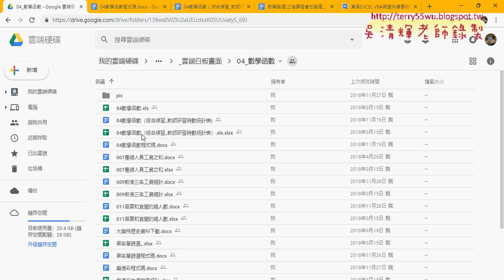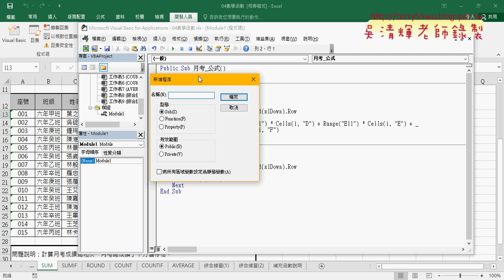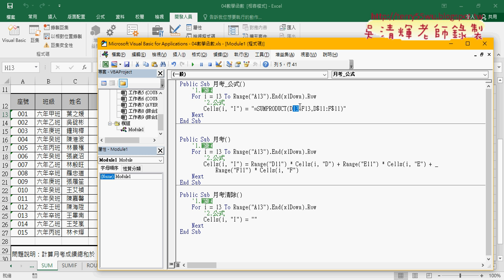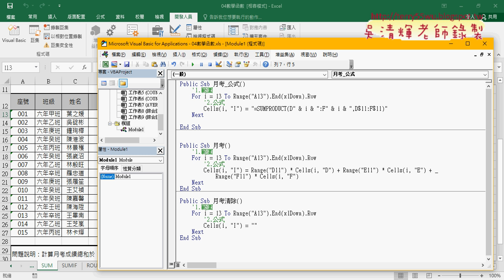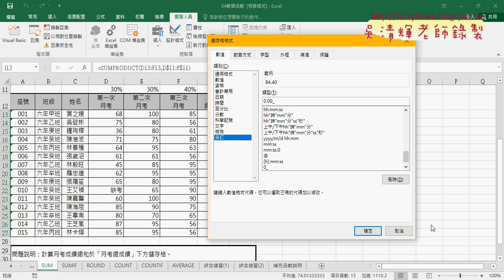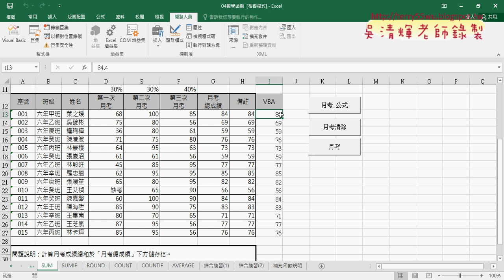01 重點回顧與轉VBA說明